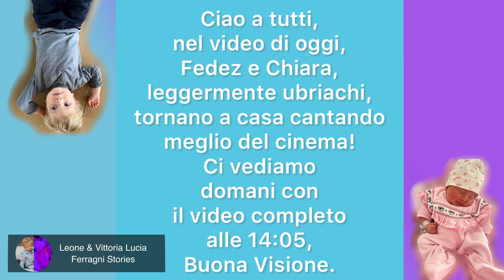Che figuraccia! Chiara e Fedez non molto sobri, tornano a casa cantando Meglio del cinema!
Prova Amazon Prime:

Chiara Ferragni Borsa Eyelike Rosa:

Chiara Ferragni Borsa Eyelike Blu:

Acquista la bambola Trudi x Chiara Ferragni Qui:

Ciao a tutti, nel video di oggi, Fedez e Chiara, leggermente ubriachi, tornano a casa cantando meglio del cinema! Ci vediamo domani con il video completo alle 14:05, Buona Visione.